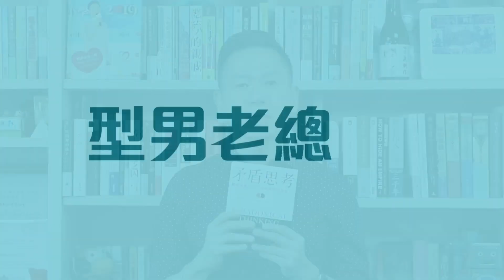型男老總│書給你聽 EP457_商管理財篇：《矛盾思考》翻轉兩難情境，找到問題的新解方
《矛盾思考》
定價：480元
優惠價：79折 379元

我幾乎每天都會健身運動二小時，雖然已經是習慣，但有時遇到朋友約聚餐或是必須加班完成工作任務的狀況時，還是會面臨「二選一」的矛盾抉擇。在乎身材體態，運動與聚餐，當然是誓不兩立；但若要維持人際關係與責任感，運動時間自然還讓給朋友吃飯喝酒、埋首工作。此時只能感慨：人生好難？

人生，本來就是充滿矛盾。我們之所以會陷入痛苦矛盾，關鍵不在於選擇的正確與否，而是慣常用了非A即B的排斥選擇方式。矛盾問題需要借用矛盾思考的解決路徑。簡言之，對於矛盾的二選一情況，應先判斷彼此的矛盾是否有共同之處，或是得以調整兼顧，再就這樣的異同之處，想出有無二選一之外的第三選項。

就像運動與聚會，看似無法兼顧。但矛盾思考就可以安排和朋友一起去戶外運動，再去吃頓健康清爽的餐點；而想讀書學習知識又不想窩在沙發，就可以選擇知識型的podcast，邊運動邊聆聽，或是調整安排運動量的動作與組數，縮短運動時間，以睡前閱讀來二者兼得。坦然面對矛盾，找出輕重異同之處，自會有神來之筆的最佳答案